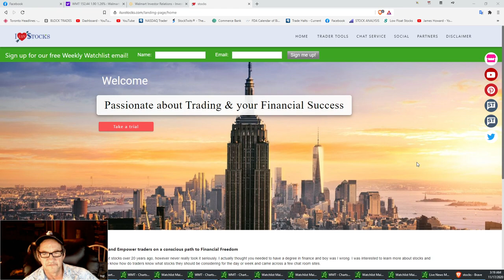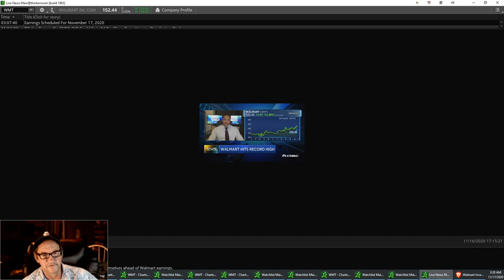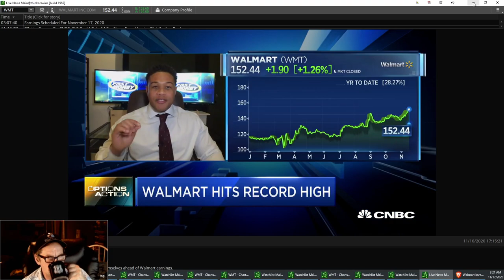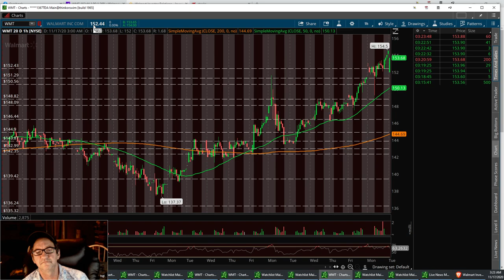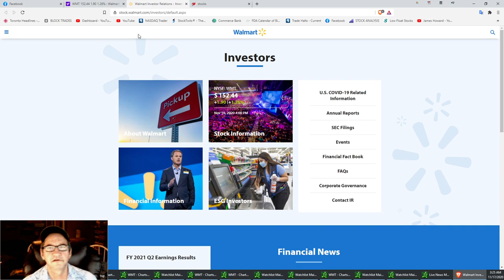Vegas & Jim Stock Market Updates,, Review on WMT walmart